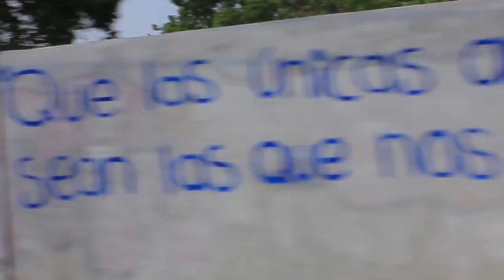CRISTO REY Carabalí Acapulco 2013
Más MATERIAL DE ACAPULCO